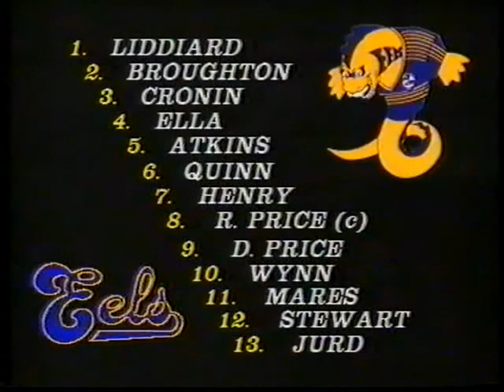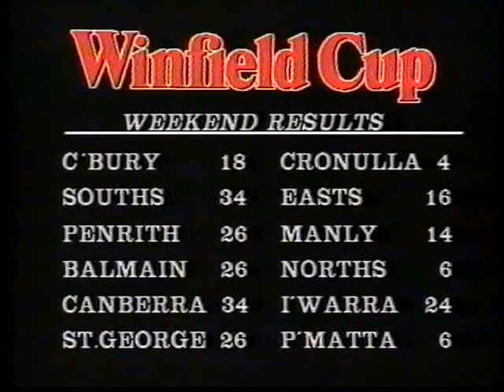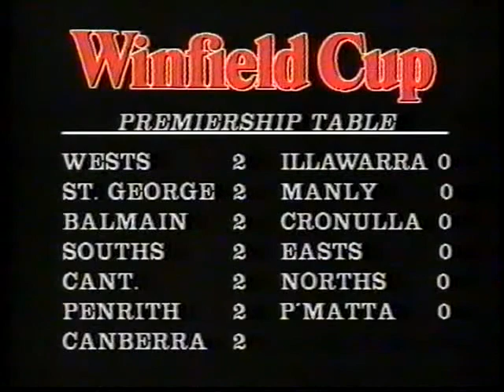St.George vs Parramatta Rd 1 1985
NSWRL: St.George Dragons vs Parramatta Eels.

From Kogarah Jubilee Oval

Commentary From Ray Warren and Bill Anderson.